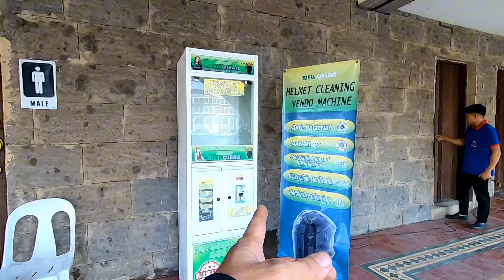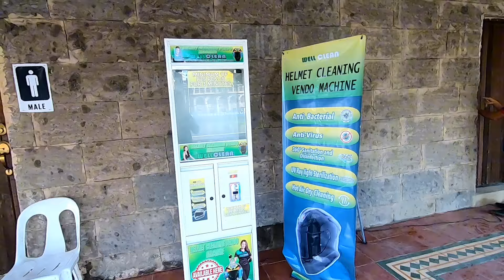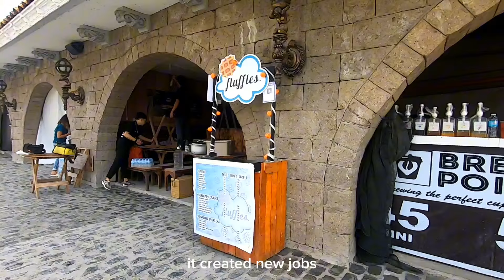ITUTULOY NA!LUMANG ESPLANADE LUMITAW! ANG LINIS NG RESTROOMS!PASIG RIVER ESPLANADE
Pasig River Esplanade ang update natin ngayon. Wow,ang linis ng Ilog Pasig ngayon pati mga restrooms.